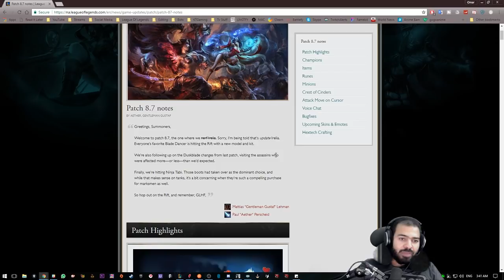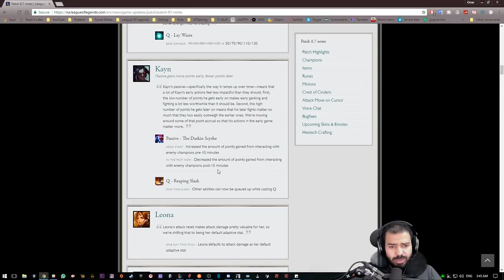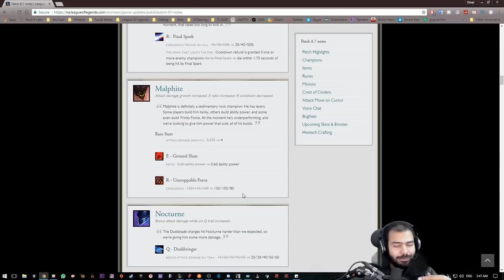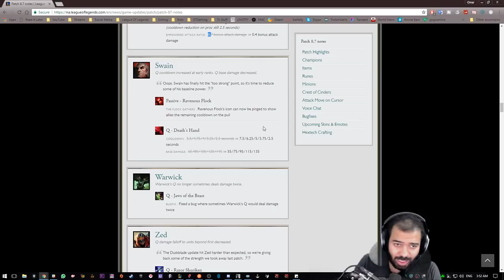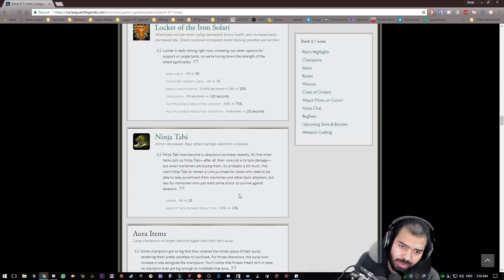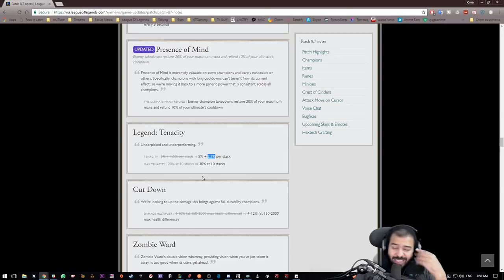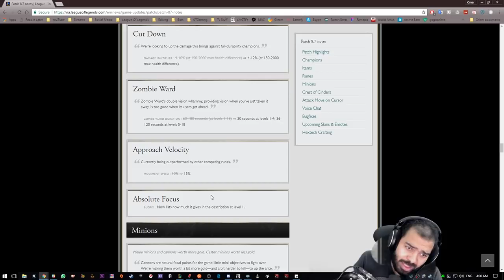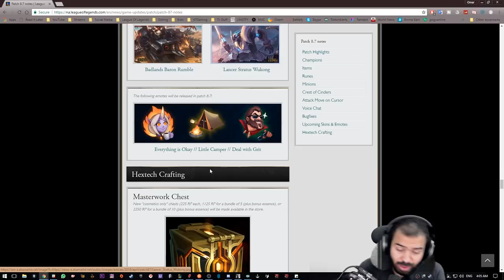التحديث 8.7 - ليق اوف لجندز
لقطات مضحكة لليق اوف لجندز